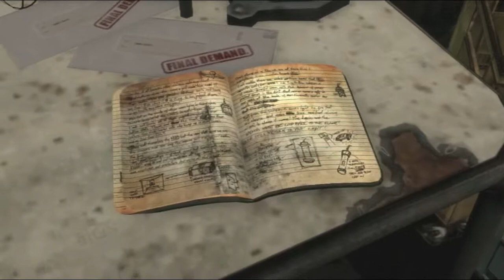Max Payne 3 Let play # 5/ RESPECT YOUR ELDERS GUYS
this is one of my favorites of all time and A BIG thank you to rock start  how made this video thank  you guys

In my let play of the game I intend to help instruct viewers on proper strategies, and review certain mechanics of the game.

All associated commentary is meant to be educational, and to help viewers with this part of the game. I find this video to follow Youtube's Guidelines for Video Game and Software Content.